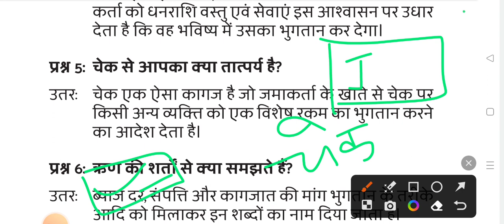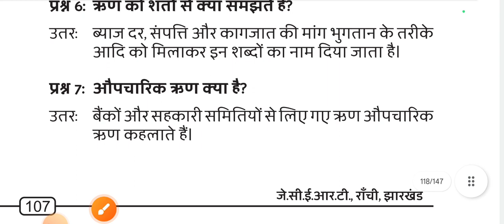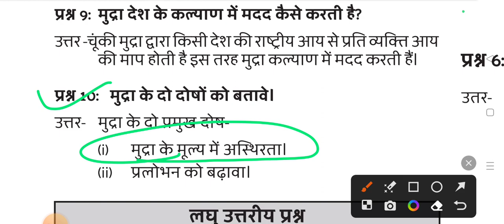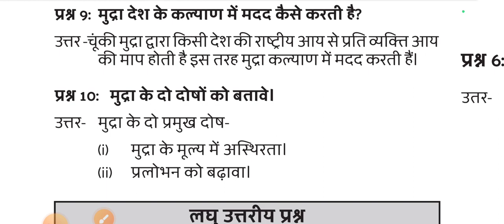Class 10th Social Science | Weekly Test | Jac board Class 10 Social science Subjective question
Class 10th Social Science | Weekly Test | Jac board Class 10 Social science objective question

Class 10th Weekly Test 2023 | 10th Social science weekly test question paper | Class 10 ka kal ka paper

🔴Your quarries

Jacpur Class 10
10th Exam 2023
Civics Class 10 Chapter 1 objective
History Class 10 Chapter 1 objective
Geography Class 10 Chapter 1 objective
Class 10 question paper 2023
Weekly test
10 ka paper
10th board exam 2023
10th Class 2023
Class 10th social science objective
Class 10th weekly test
Fa 10th question paper 2023
Objective question 10th class social science
S.S.T paper Class 10 2023
Social science ka objective question
Social science Class 10 important question answer
Sst Class 10
SST Class 10 in Hindi
Weekly test 10th Class Social science 2023
Weekly test Class 10 social science
10 Class Board exam paper 2023
10 ka social science
10th Class board exam paper 2023
Paper 10th Class 2023
Saptahik test Class 10 2023
Class 10th social science objective question 2023
Class 10 social science objective
Class 10 social science objective question vvi
10th Class weekly test 2023
Class 10 sst objective question 2023
Class 10 sst objective 2023
Sst objective question class 10 2023
Jac Class 10 social science objective question
Class 10 jac board social science important question 2023
Jac board Class 10th social science objective question
Class 10th social science objective vvi question answer
16 November ka social science objective question answer
16 November ka social science weekly test question paper
Class 10 ka 23 September ka question paper
Class 10 ka kal ka question paper
Class 10 social science kal ka question paper
Class 10 social science aaj ka question paper
Class 10 ka Aaj ka paper
weekly test social science
samajik vigyan test
social science
social science 10th class question answer
sst test preparation 2023
weekly test 10th class 2023
10 Class ka social science
Class 10 objective question 2023